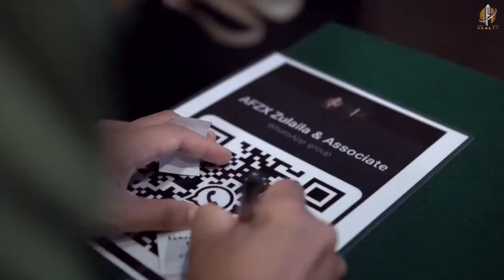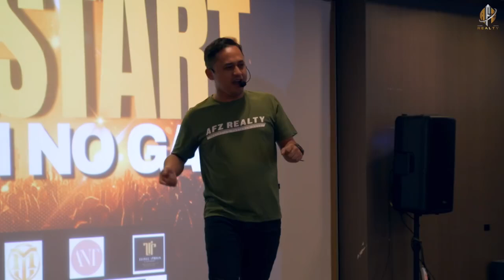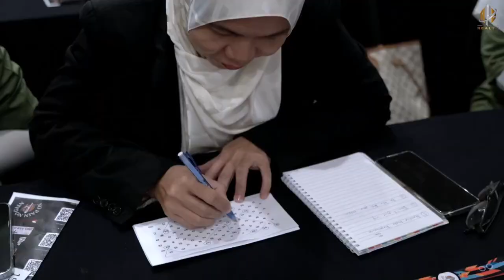AFZ REALTY - KICKSTART CENTRAL 2024 - FLY HIGH - JOIN US NOW!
REAL ESTATE NEGOTIATOR
NATIONWIDE

CALL US TO JOIN
AZRI SAAD
CHIEF EXECUTIVE LEADER